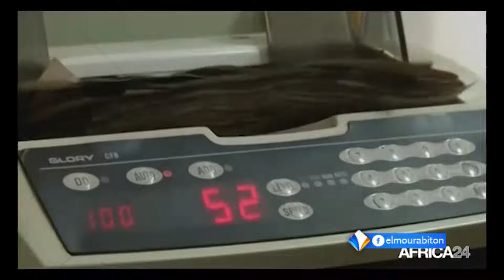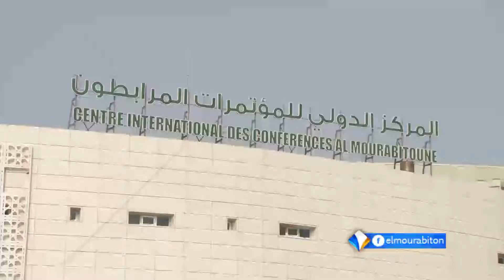الببك الأفريقي للتنمية يتوقع في تقرير صدر مؤخرا ركودا اقتصاديا في دول شمال إفريقيا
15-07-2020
قناة المرابطون الفضائية - الصفحة الرسمية 2020